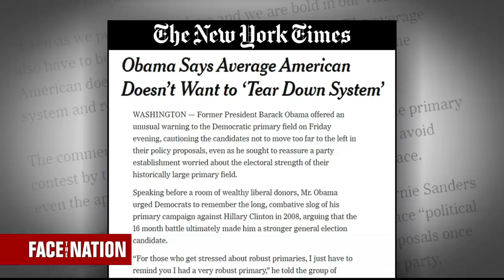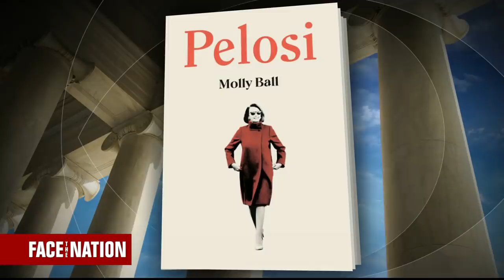Face The Nation: Ed O'Keefe, Rachael Bade, Ramesh Ponnuru, Molly Ball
Missed the second half of the show? The latest on the 2020 presidential race and the second week of the public impeachment probe into President Trump.